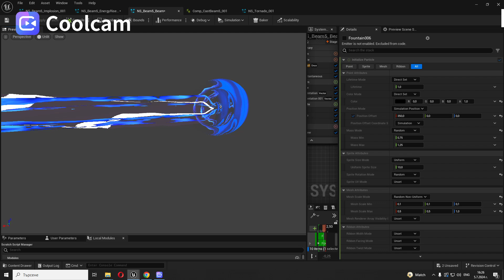Unreal Niagara Energy Beam FX 5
Unreal Niagara Energy Beam FX